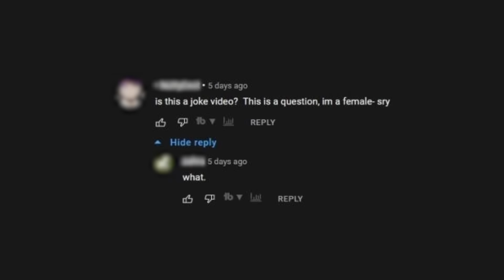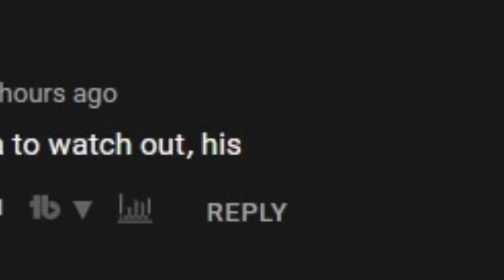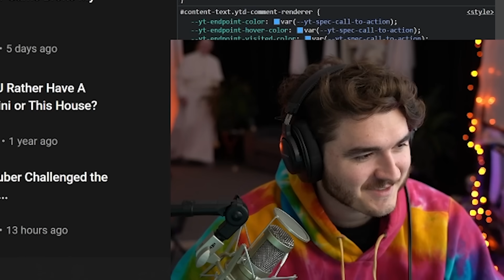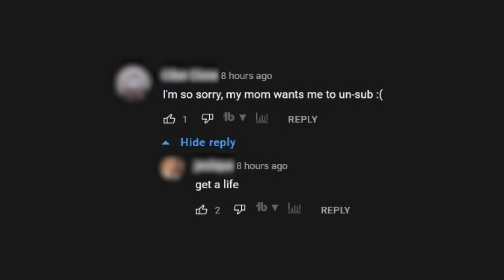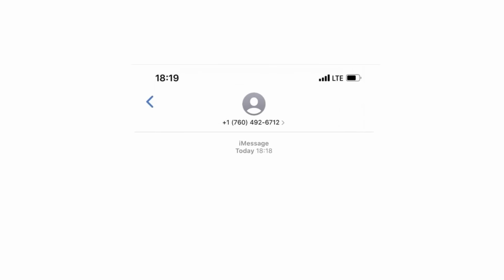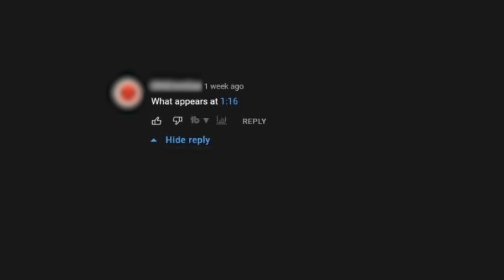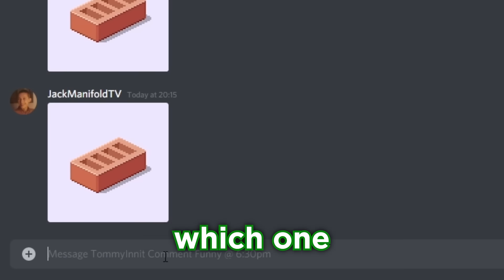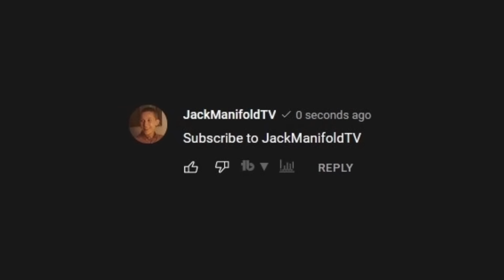Tommy's Funniest Comments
Jack Manifold shows Schlatt, Slimecicle, Tommy & Eryn the most HILARIOUS and Weirdest of Tommy's Comments

I've never really recorded any content like this before, but this is one of my favourite recordings to date. :)